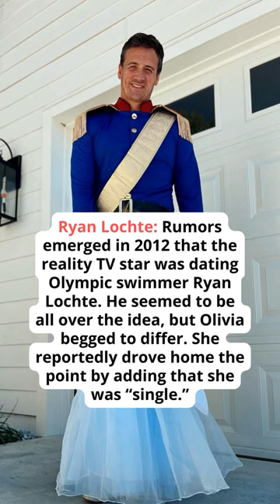All The Famous Men Olivia Culpo Dated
Olivia Culpo, 30, is widely known as one of the most beautiful women in the world. The Rhode Island native is an actress, model, and social media personality, and she’s enjoyed an enormously successful career in beauty pageantry. So it makes sense that the former Miss Universe has also enjoyed some high-profile relationships with famous men. Learn about her current and past boyfriends here!